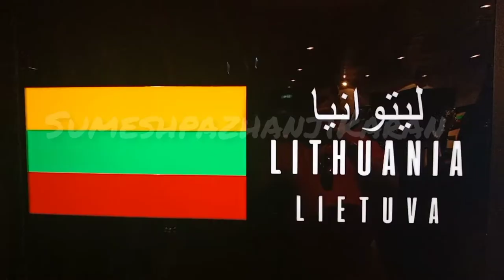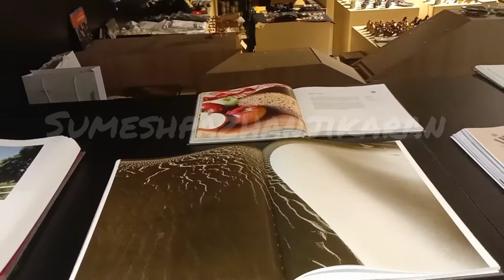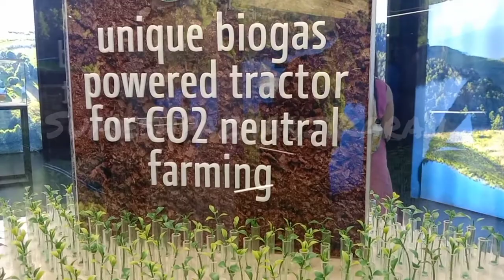മരപ്പണികൾ ഒരുപാട്. കാണണം ഉള്ളിലെ കാഴ്ചകൾ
അതുമാത്രമല്ല. പ്രകൃതി സംരക്ഷണം ഇതിനെപറ്റി ഒരുപാട് വർണ്ണനകൾ